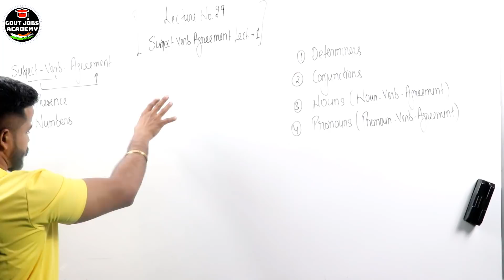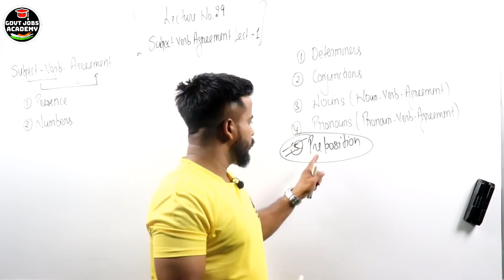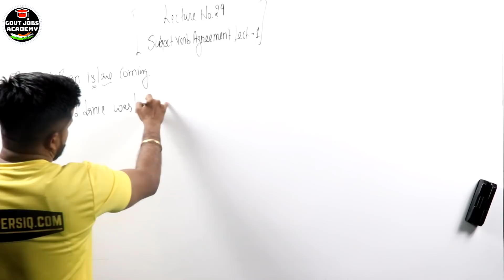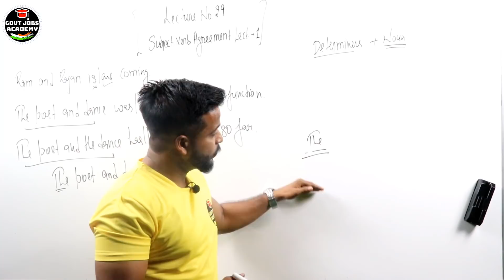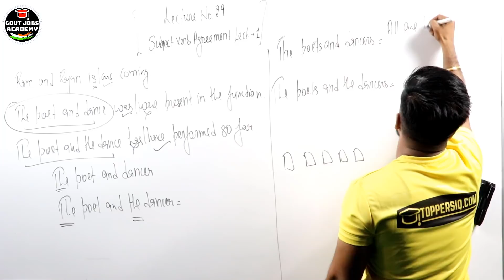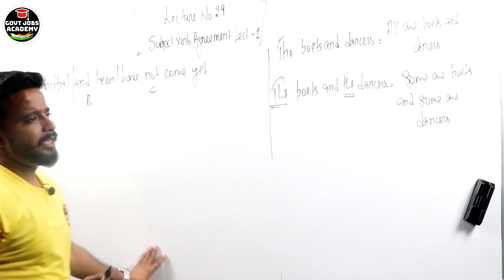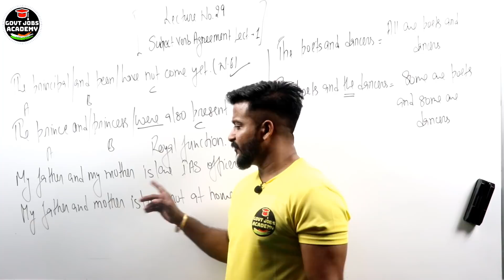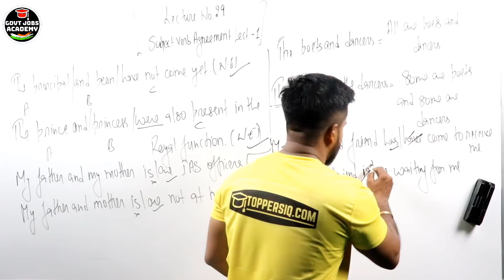SUBJECT VERB AGREEMENT PART-1 सीखे ENGLISH बिना किसी फार्मूला के FOR BANKPO/CLERK,SSC BY DINESH SIR